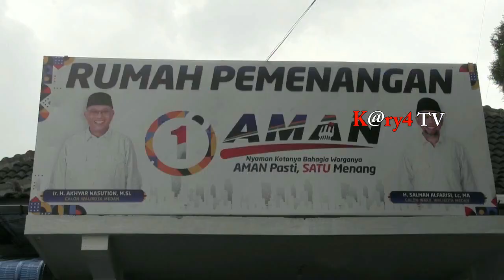Akhyar bicara hasil Pilkada kota Medan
MEDAN | Pasangan Calon Walikota Medan Dan Wakil Walikota Medan Akhyar Nasution - Salman Alfaisi, Mengakui Hanya Mendapatkan Proleh Suara Sebanyak 48 Persen Pada Pilkada Kota Medan 9 desember 2020.

Namun paslon tersebut, Masih Menunggu Hasil Perhitungan Suara dari Komisi Pemilihan Umum Kota Medan. Hal Ini Dikatakan Akhyar Nasution Di posko Kemenangan Akhyar Nasution - Salman Alfarisi Di medan Sumatera Utara. Ketika saat jumpa pers pada. Kamis 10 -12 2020.